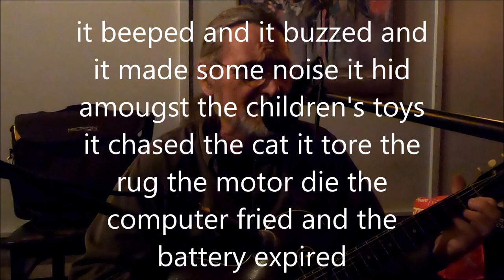it came in a box original song written and performed by jim cunkle mercedes tavern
it came in a box, original song written and performed by jim cunkle at mercede's tavern, akron oh mar. 21/23.

it came in box inside a box inside a foamy square
with toxic little plastic things that floated in the air
i still find them everywhere
we took it out we plugged it in the directions were in Manderin
it beeped and it buzzed and it made some noise and then began to burn
the plastic made such an awful smell the neighbor's were concerned
the neighbors were concerned.
we sent it back righ away to see what could be done
and on the porch the very next day there was another one
and it came in a box inside a box inside a foamy square
with toxic little plastic things that i still find everywhere
it beeped and it buzzed and it made some noise
it hid amongst the children's toys it chased the cat it tore the rug
the computer fried the motor died and the battery exspire
the plastic cracked we took it back there's a new model
so i ordered it a minute ago and i want it right away
packed in as many boxes as possible
so that i can throw them all away
it came in a box inside a box etc.